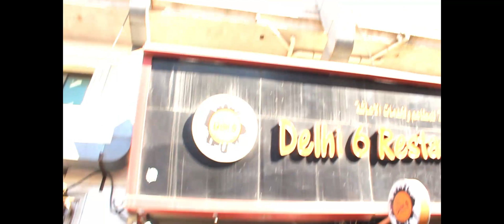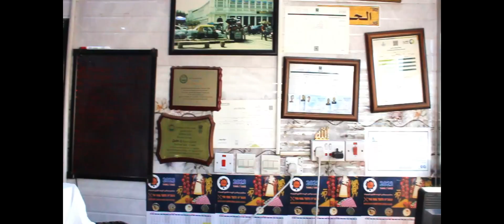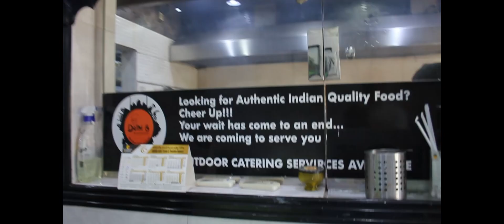VELOCITY GROUP IN JUBAIL KSA SPEND TIME ON FRIDAY EAT PARATH DELHI-6